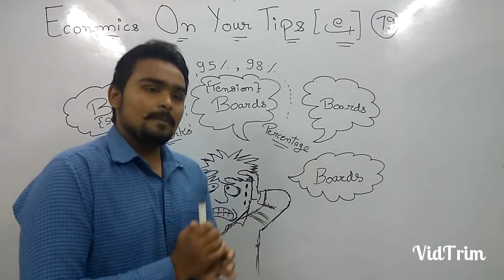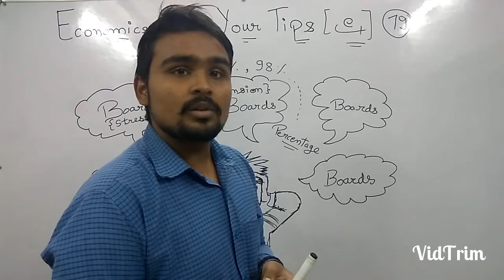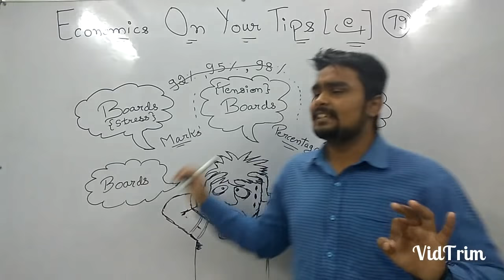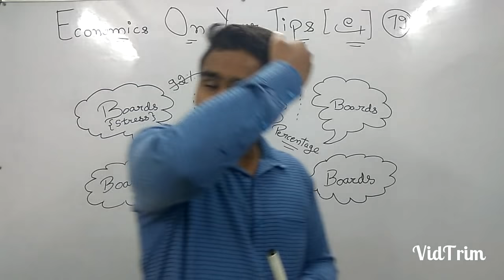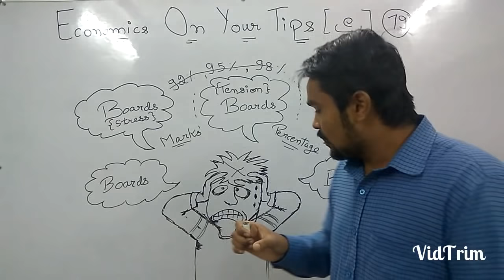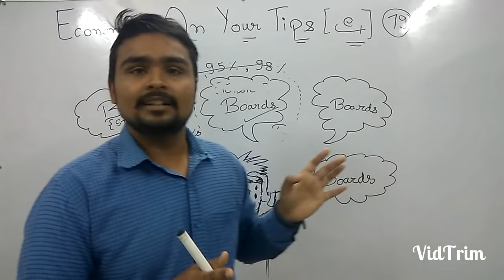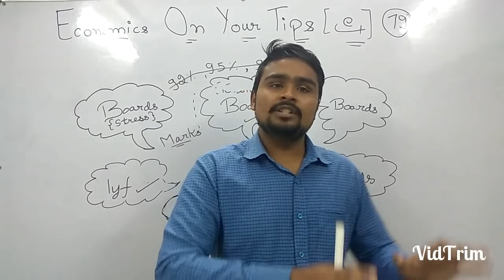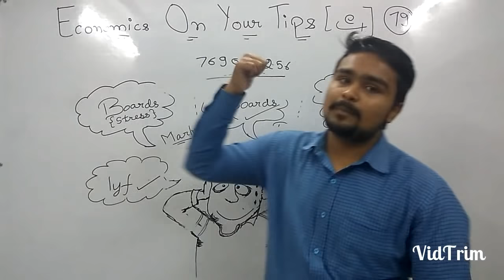How to prepare for board exam | Class 12 boards